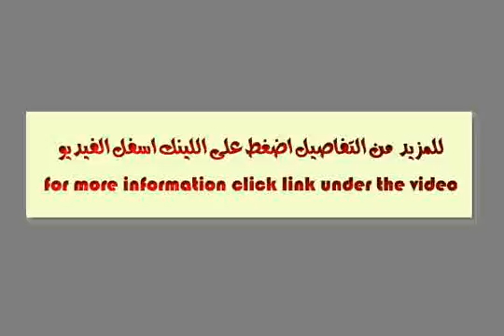Flat 254m Resale with150M Roof In Eastown In New Cairo - mls.com.eg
Real Estate Egypt, New Cairo, Eastown, duplex flat for resale, 254 square meters with Roof 150 square meters, 3rd Floor, consisting of: 3 reception rooms, 3 bedrooms, 2 bathrooms,
[tag]Eastown New Cairo Resale[/tag]‎
[tag]Eastown Sodic New Cairo[/tag]
[tag]Sodic Eastown New Cairo Prices[/tag]
[tag]Eastown Sodic Prices[/tag]
[tag]Eastown Sodic[/tag]
[tag]Sodic Eastown Apartments, Apartment for Sale in New Cairo[/tag].